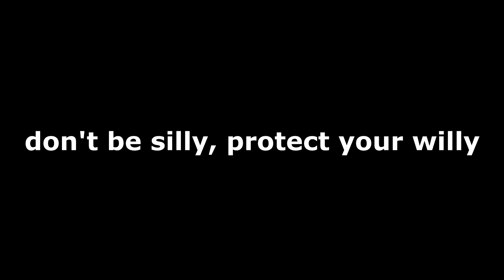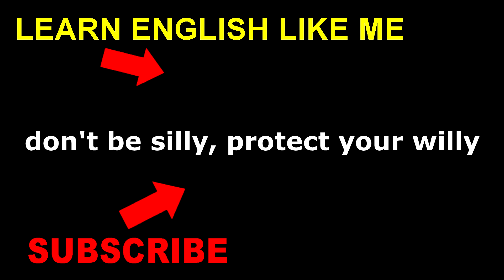We did another Social Experiment | TamashaBera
Creator : Amartyajit Bera aka TamashaBera